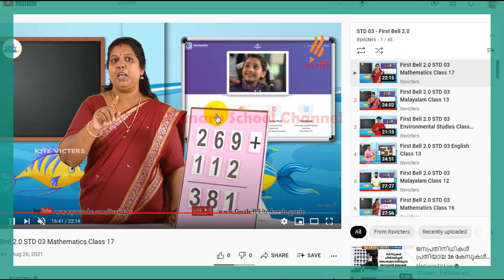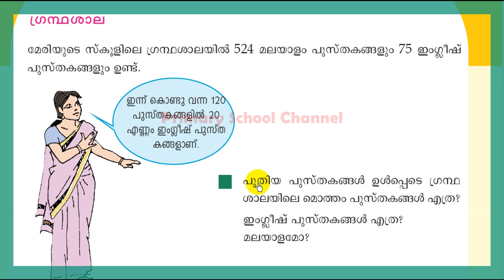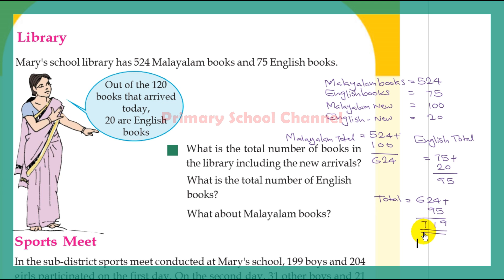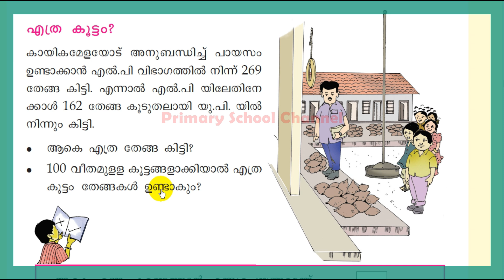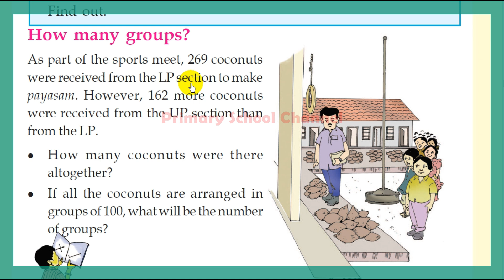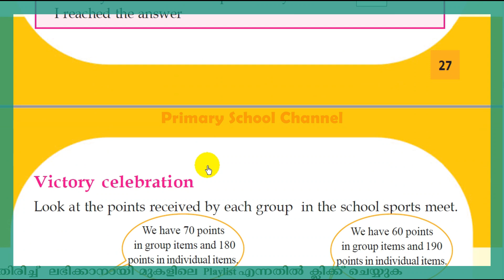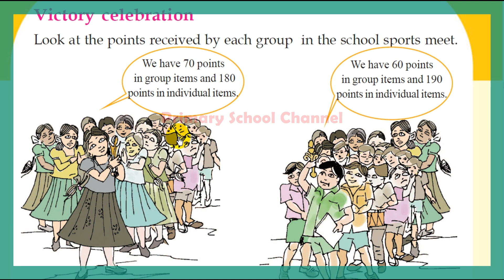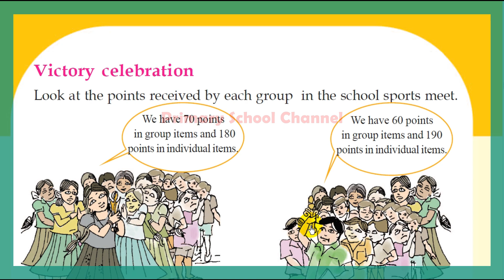Class 3,We can Add,Maths worksheet,കൂട്ടിച്ചേര്‍ക്കാം-(Eng & Malayalam)26-08-2021 (Part-5)